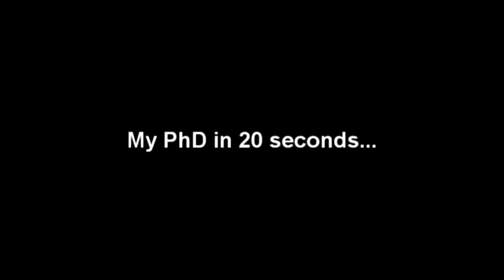My PhD in 20 seconds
PhD students at the PhD Journey Conference in Aberdeen explain their research in 20 seconds. A workshop by Gina Maffey and Colette Jones- British Science Association media fellows.